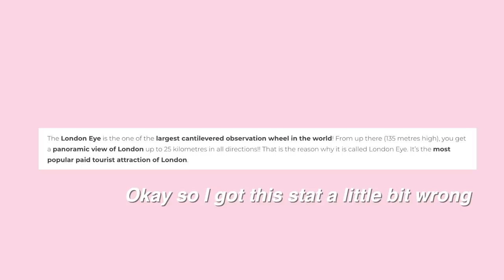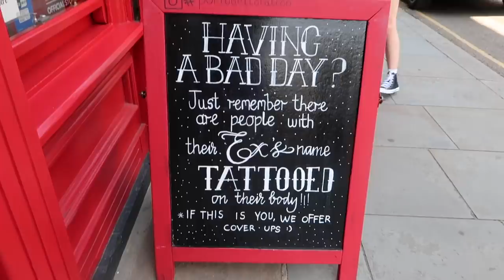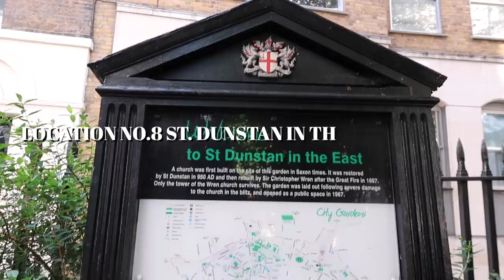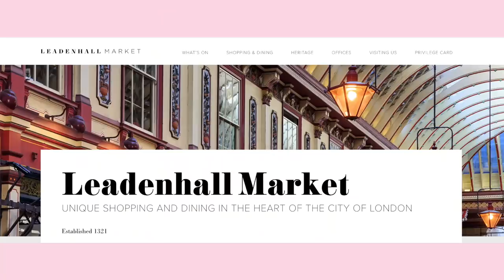VISITING LONDON'S TOP 10 INSTAGRAM LOCATIONS *all free* 🏙️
Beauty Spectrum
M&C Saatchi Social
36 Golden Square
London
W1F 9EE

Molly xoxo